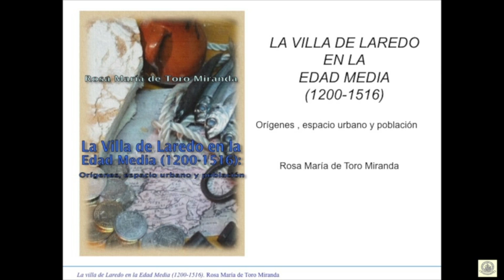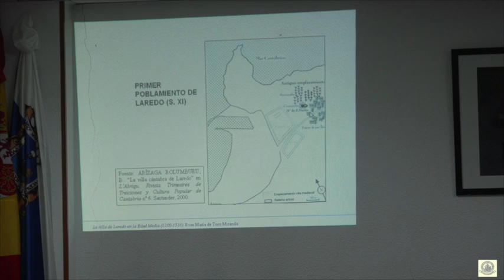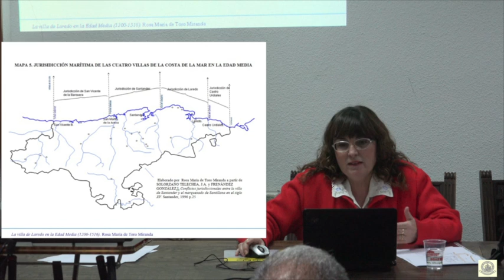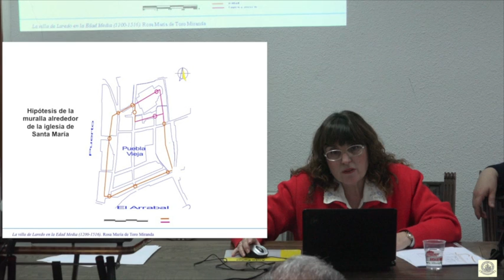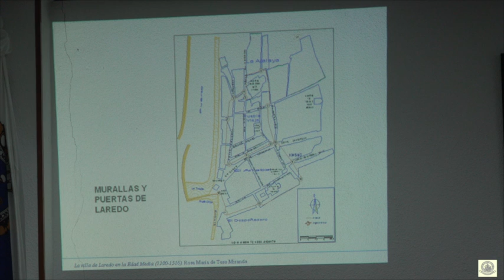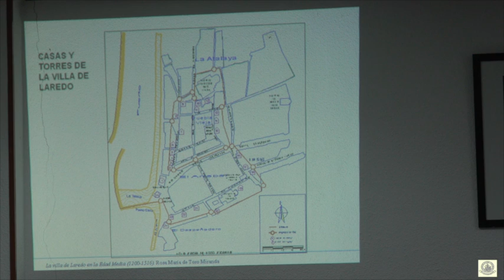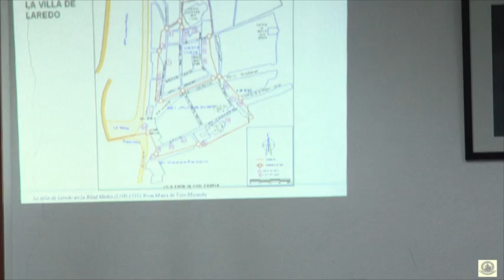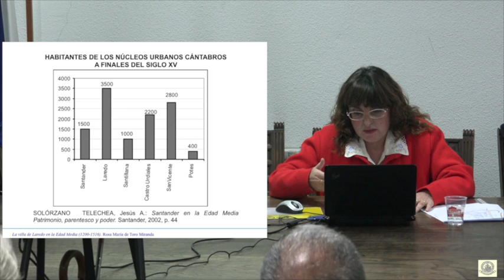LA VILLA DE LAREDO EN LA EDAD MEDIA, 1200-1516. CEM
El lunes 7 de noviembre 2016, a las 20:00h., en la sede del Centro de Estudios Montañeses, tendrá lugar la Junta Académica de este mes con la lectura de la conferencia a cargo de nuestra compañera Dña. Rosa Mª de Toro Miranda, cuyo título es:

“La villa de Laredo en la Edad Media, 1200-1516: orígenes, espacio urbano y población”